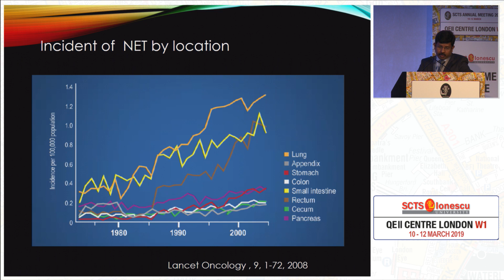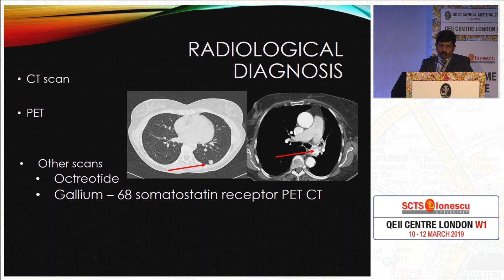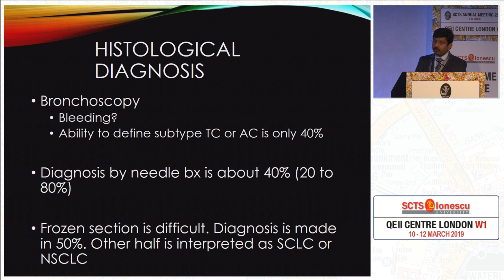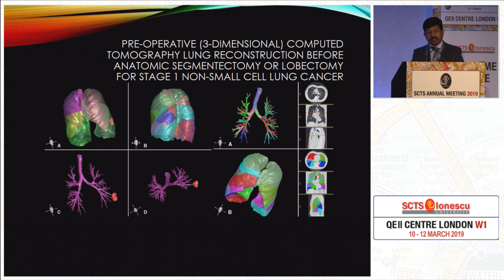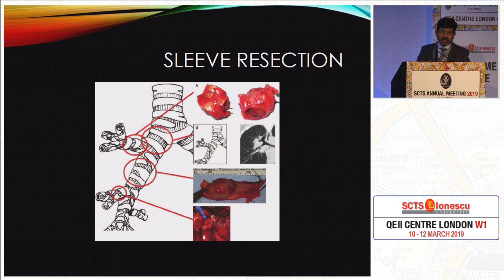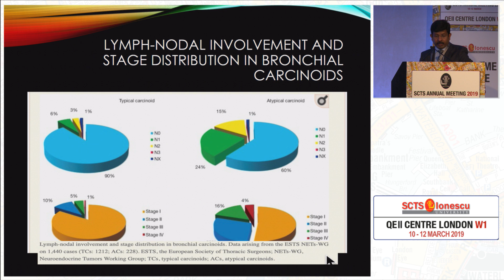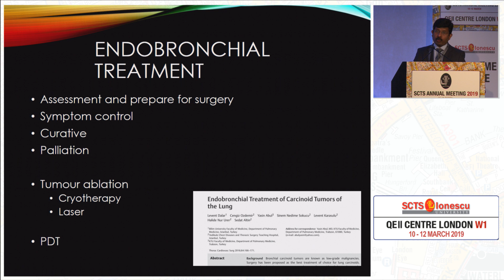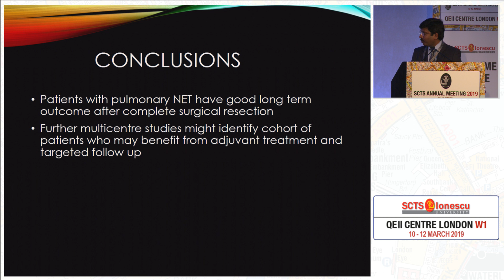Surgical Approaches to Pulmonary Neuroendocrine Tumors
Sridhar Rathinam of Glenfield Hospital in Leicester, United Kingdom, discusses surgical approaches for pulmonary neuroendocrine tumors.